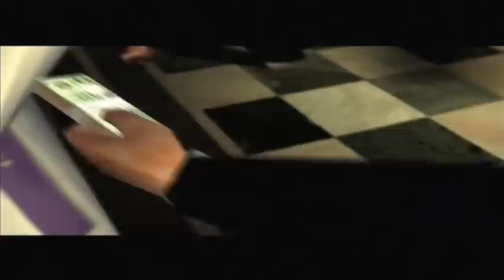Let's Play Mafia - Part 20 - Making a Getaway in a Funeral Car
The carnage in the church comes to an end and I pick the best ride to get us away from the police.